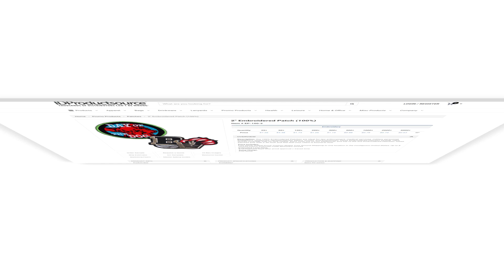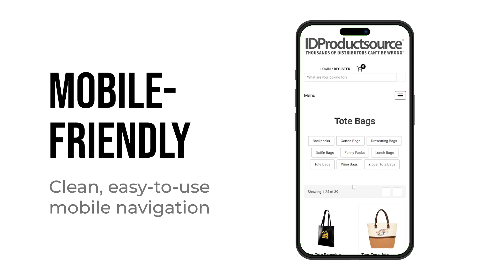Unveiling Amazing New User-Friendly Features: Coming 2024!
Have a look at some of our all-new features on our upcoming website!